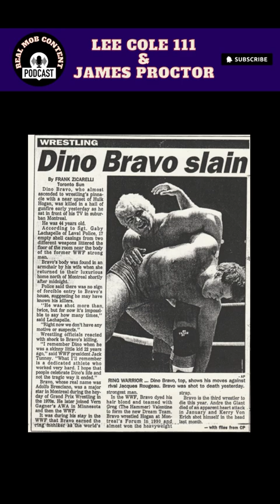Shocking Story of Mob Hit On Dino Bravo WWF Star and Mobster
Dino Bravo led a double life as both a star wrestler in the WWF which is now the WWE and a mafia member of the Montreal Crime Family under Vic Cotroni. He wrestled with Andre the Giant early in his career and later with Greg the Hammer Valentine when Vince McMahon ran the organization. What people didn’t realize is that he was an enforcer with the mob and also smuggled cigarettes. The Montreal Mafia is now led by the Rizzuto Family. It has strong ties with the Bonnano Crime Family. Joe Bonnano and Carmine Galante helped build that pipeline and relationship between the two crime families. It lasted into at least the early 2000s when Vinny Gorgeous Basciano was the acting boss based upon what his capo Dominick Cicale said. Dino Bravos life ended tragically in 1993.